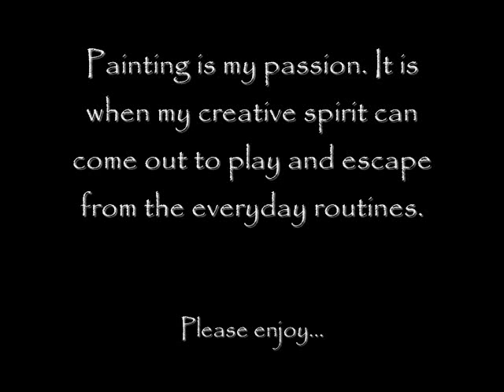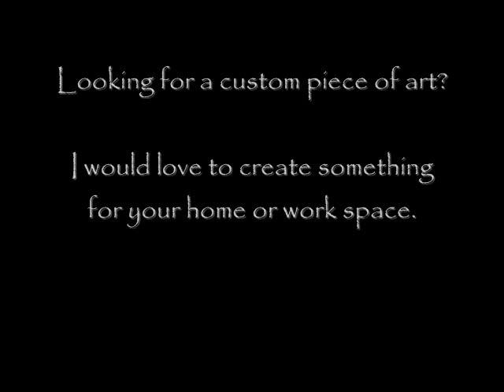Mixed Media Art Work 2010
Mixed media abstracts painted by Dallas artist Roy E. Vance in 2010.

I started painting in 2005 as a hobby and it just took off from there!